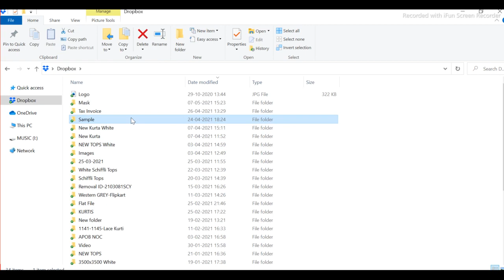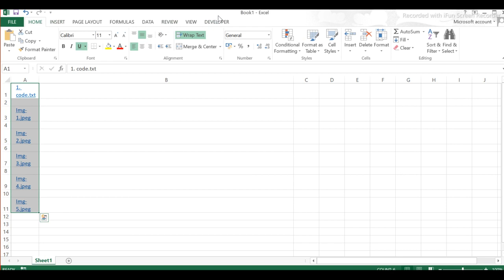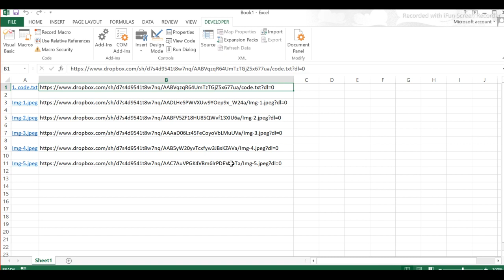Create Bulk Images Link In Excel | Generate Free Dropbox Bulk Images Link In Excel | Indien Lernen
@IndienLernen  In This Video All About Dropbox Bulk Images Link In Excel for Amazon, Flipkart, Snapdeal, Meesho, Ajio, TataCliq etc.

👉 For more information please watch this video till the end.

1. Fulfillment By Amazon India

3. Amazon Seller India Videos